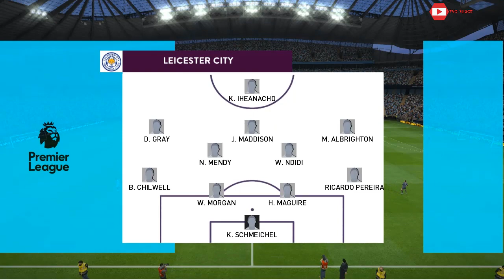Manchester City vs Leicester City | Ngoại Hạng Anh (EPL Predictions)| Vòng 37 - 18/19 |PES 2017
Manchester City vs Leicester City | Ngoại Hạng Anh (Premier League Predictions)| Vòng 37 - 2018/19 |PES 2017
© Bản quyền thuộc về PVG Vlogs
© Copyright by PVG Vlogs Channel ☞ Do not Reup